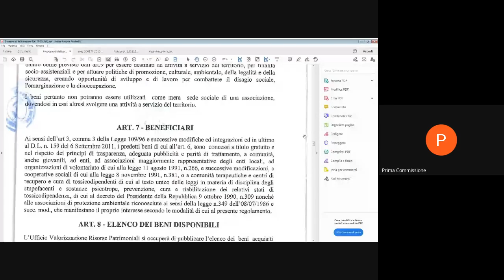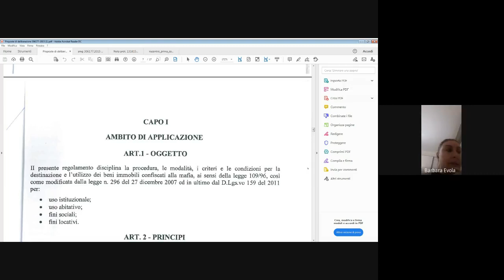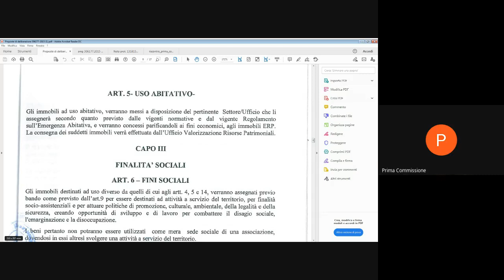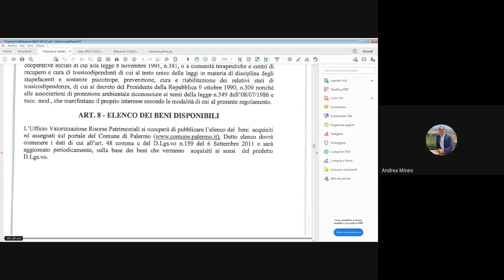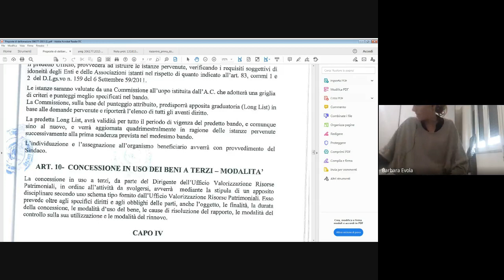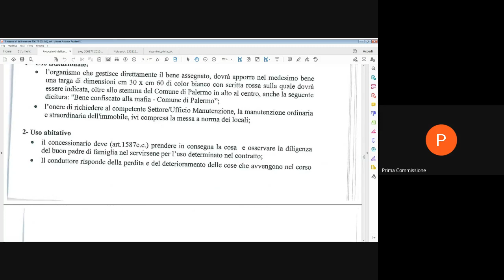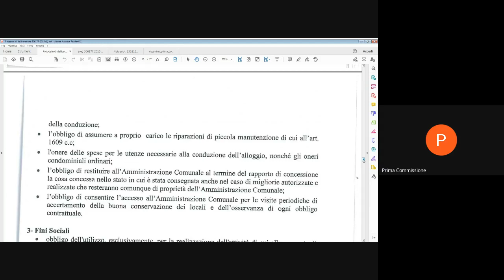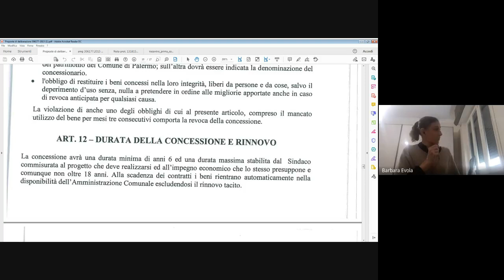PRIMA COMMISSIONE CONSILIARE SEDUTA DEL 24 11 2020